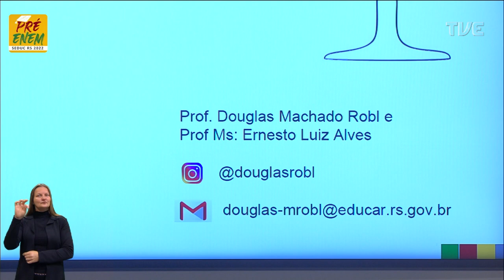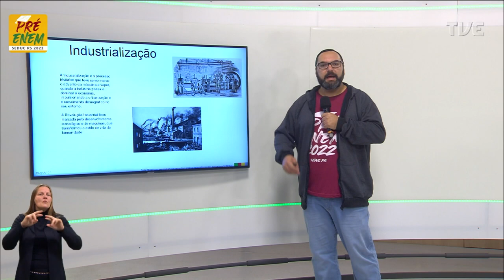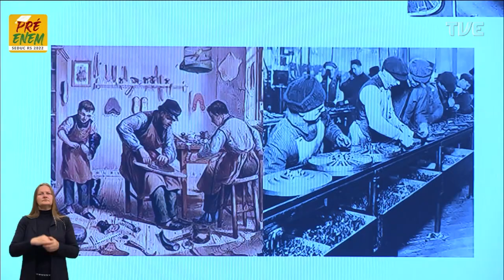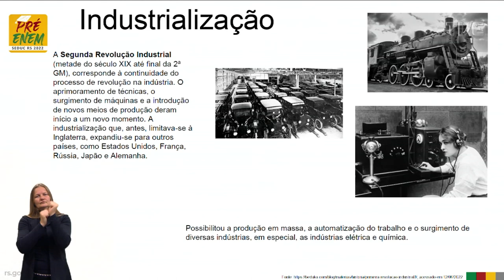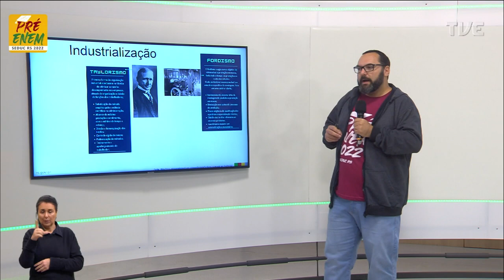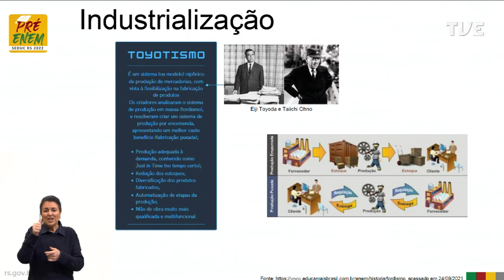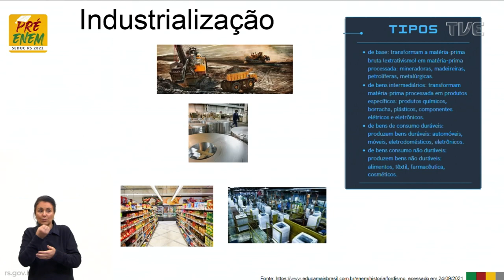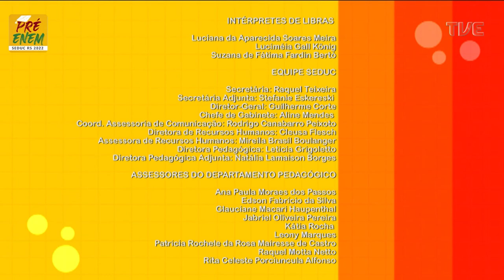Pré-Enem 2022 - Geografia - Aula 12 - Industrialização: do antigo ao atual - 27/06/2022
O QUE VOCÊ ENCONTRA NESSE VÍDEO:

Aula de Geografia com a Profº Douglas Machado Robl sobre o tema “Industrialização: do antigo ao atual”. 🗺️🌏⛰️